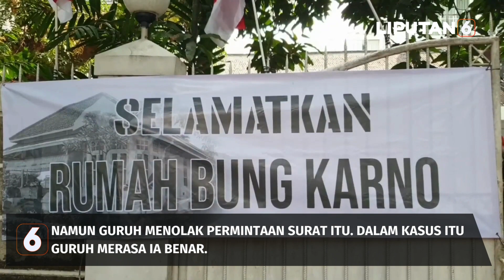Guruh Soekarnoputra Menduga Ada Permainan Mafia Tanah Dalam Kasus Sengketa Rumahnya | Liputan 6